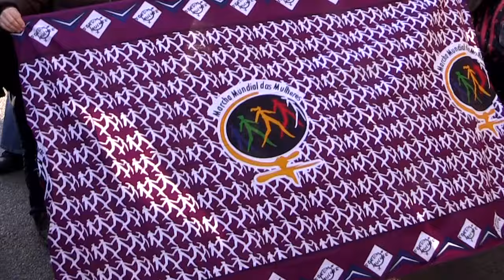Paris COP21: Ban broken again as activists march in solidarity with refugees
The state of emergency ban on demonstrations in Paris was proved to be unworkable again as French migrant rights groups, refugee organisations, and activists from the U.S. Grassroots Global Justice alliance of social movements marched to a detention centre in solidarity with the refugees locked up there, alongside La Via Campesina and the World March of Women amongst others. GGJ's motto - "No War, No Warming, Build an Economy for the People and the Planet" - is combining anti-war, anti-austerity and environmental struggles into one movement. It's something that all of us around the world need to do now as a priority.